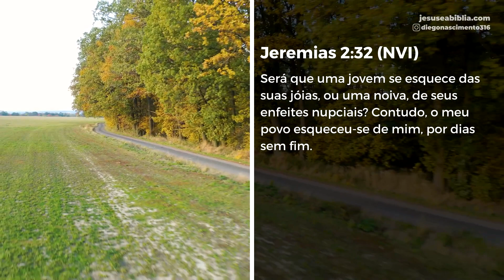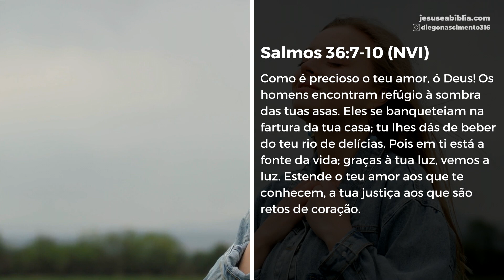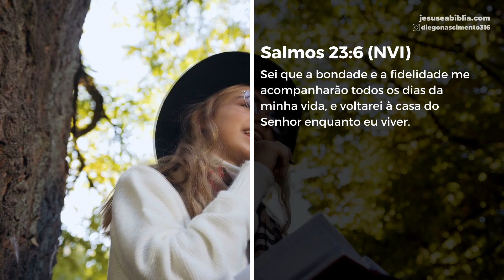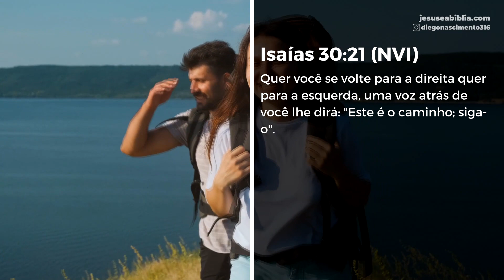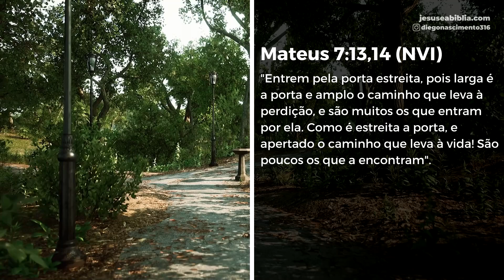ORAÇÃO DA MANHÃ: A IMPORTÂNCIA de manter Deus em PRIMEIRO LUGAR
Em um mundo cheio de tanto barulho e distrações, pode ser fácil esquecer de Deus.

Ficamos presos em nossa vida diária e perdemos de vista o que é verdadeiramente importante.

Permitimos que outras coisas tenham precedência sobre nosso relacionamento com Deus e, antes de nos darmos conta, nos afastamos dEle.

Perceba que no texto, o povo de Deus o havia esquecido há muito tempo. Nem o considerava mais.

Mas Jeremias nos lembra que não devemos nos esquecer de Deus.

Não tente encaixar Deus a sua agenda, encaixe sua agenda a Deus;

Ele deve ser nossa primeira prioridade.

Devemos colocá-lo em primeiro lugar em tudo o que fazemos.

Quando O buscarmos primeiro, Ele nos abençoará abundantemente.

Seu amor por nós é muito maior do que qualquer coisa que o mundo tem a oferecer.

Portanto, não devemos esquecê-Lo, mas colocá-Lo em primeiro lugar em nossas vidas e observar como Ele nos transformará.